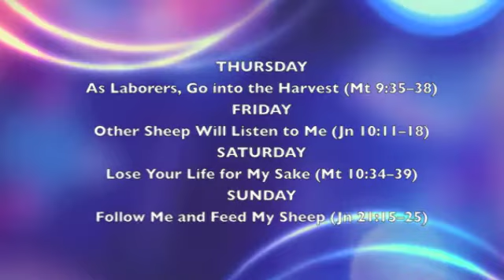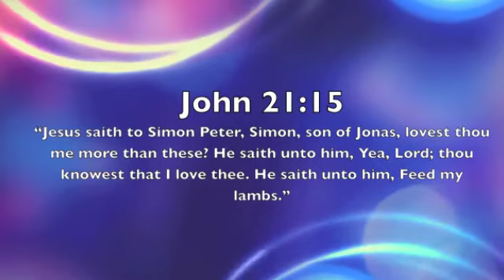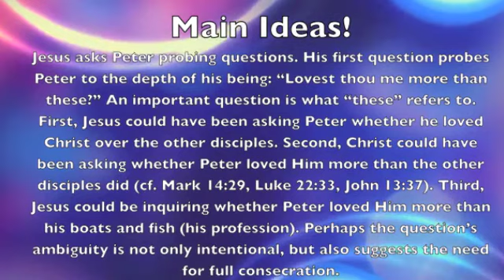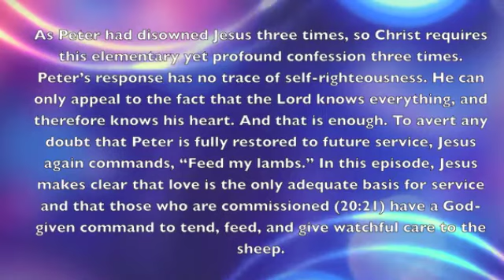iLights 18-0415 ~ Follow Me (John 21)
A brief recap of the 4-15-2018 Adult Sunday School Lesson at First Baptist Church of Bridgeville, PA, "Follow Me" from John 21!